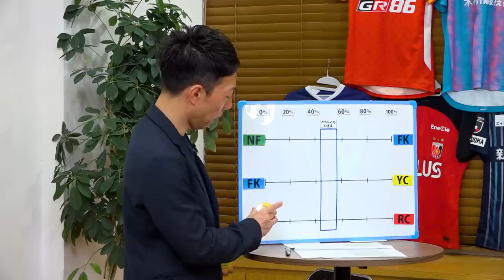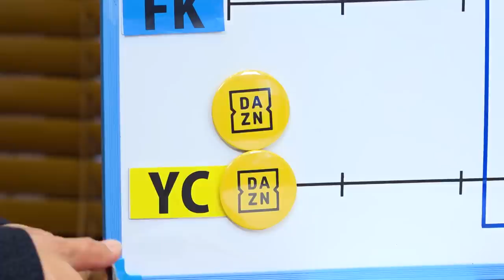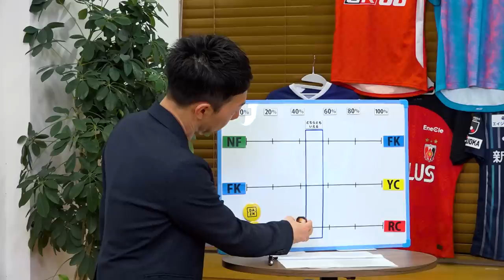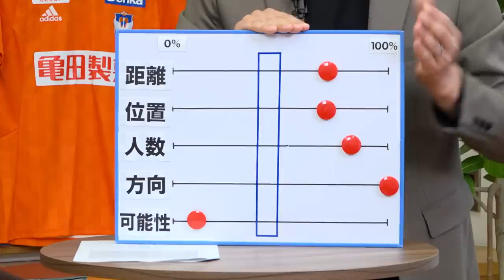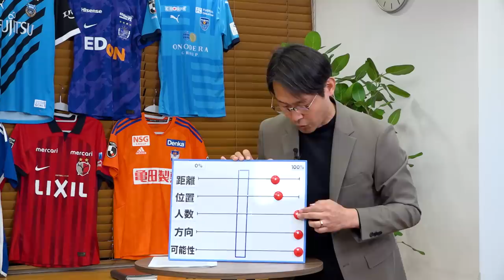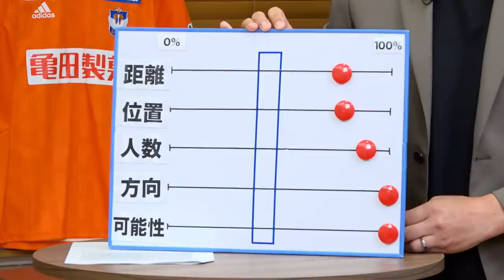ハンドの判定は妥当？【Ｊリーグジャッジリプレイ2023 #6】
代表ウィーク明けの明治安田生命Ｊ１リーグ第6節 湘南vsＧ大阪の試合で、イッサム ジェバリ選手（Ｇ大阪）のシュートが舘選手（湘南）の腕に当たり、PKの判定となりました。このジャッジは妥当だったのか議論します。

次に、明治安田生命Ｊ３リーグ第5節 松本vs鳥取の試合で、鈴木選手（鳥取）のファウルにイエローカードが出されましたが、これはDOGSOのようにも見えました。

最後に、今治vs奈良の試合で、GKセランテス選手（今治）が酒井選手（奈良）を倒してイエローカードを提示されます。しかしこのシーンもレッドカードが出てもおかしくないDOGSO案件のように見えました。こちらも詳しく見ていきます。